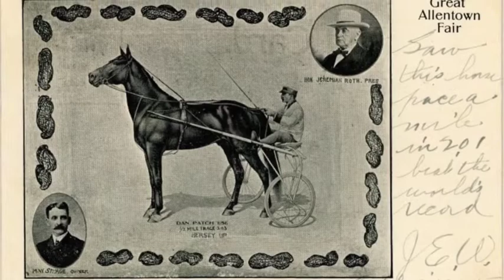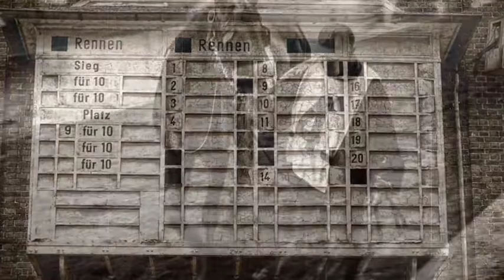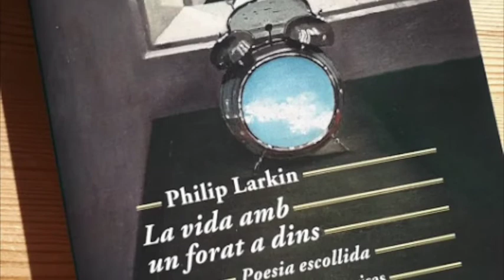A l'herba ('At Grass')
Philip Larkin's 'At Grass' in Catalonian by August Garcia I Orri as part of the Centenary celebrations.